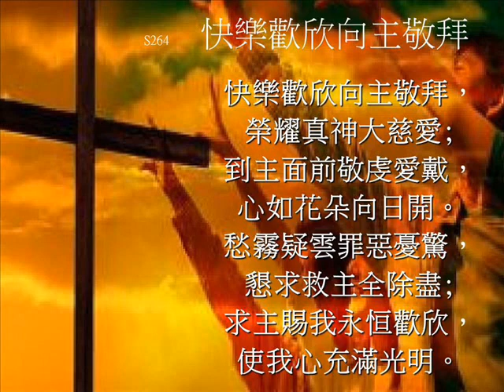快樂歡欣向主敬拜 JOYFUL, JOYFUL WE ADORE THEE 264